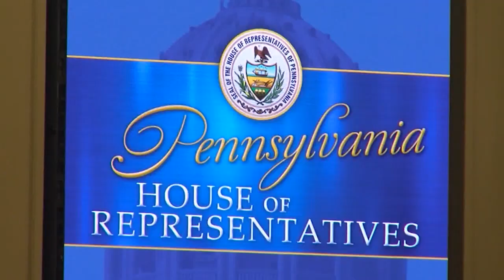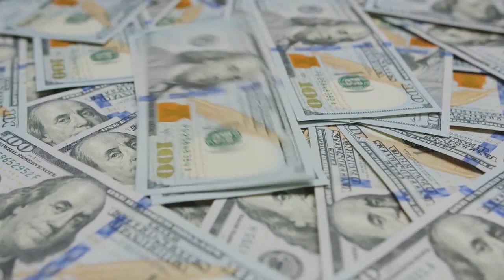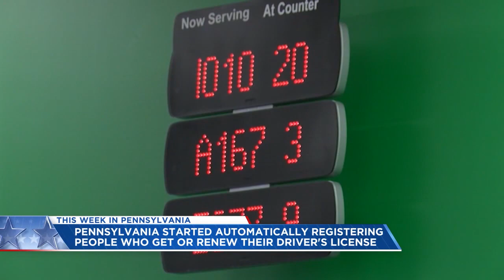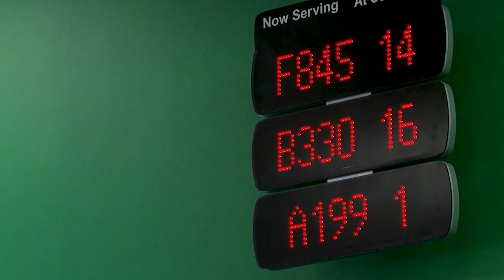This Week in Pennsylvania: Looking back at 2023